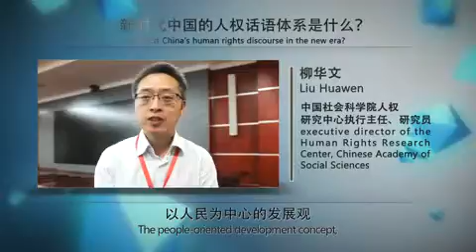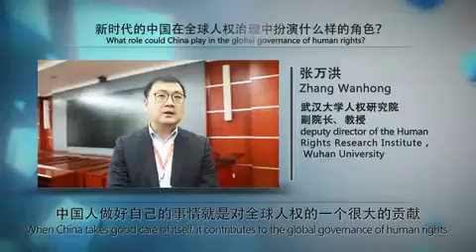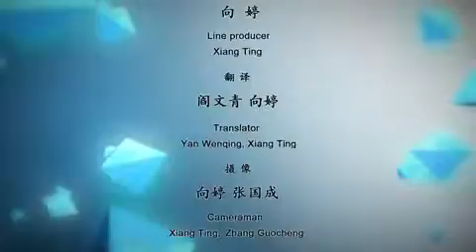Quick Questions: All about human rights discourse in China